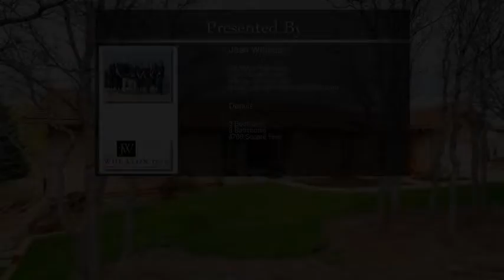3184 S Electra Drive Colorado Springs CO 80906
3184 S Electra Drive Colorado Springs CO 80906

If you want a home that is completely move-in ready, this is it! Gorgeous hardwood floors throughout the main level. Completely remodeled kitchen with granite counters, stainless steel appliances, gas cook top, fireplace, and walk-in pantry. Formal dining, Living room with fireplace, and private study are all on the main level. Spacious master retreat with adjoining 5 pc bath. The lower walk-out level features a family room with fireplace, two more bedrooms, full bath, and huge art studio/workshop with tons of storage.